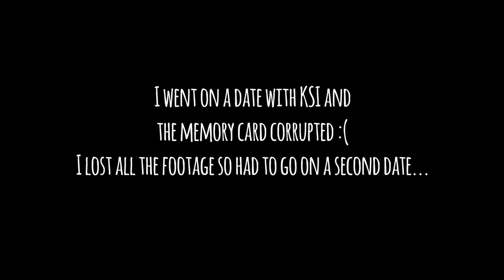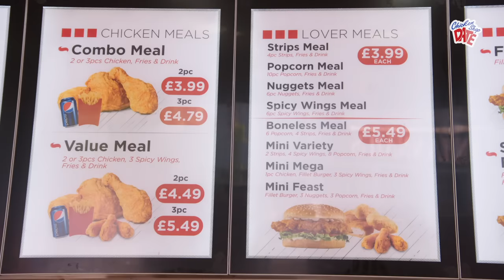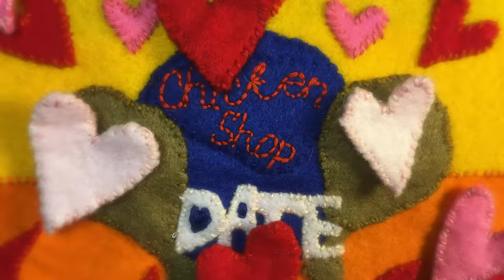KSI | CHICKEN SHOP DATE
KSI meets Amelia for a date in a chicken shop
Created by Amelia Dimoldenberg

KSI & Randolph are currently touring the UK & Europe.

Co-written by Marvin Alvarez

Director: Amelia Dimoldenberg
Production Assistant: Georgie Goadsby
Cam Op 1: Duncan Stingemore
Cam Op 2: Matt Gathercole
Sound Op: Chris Gayne

Editor: Joseph Bolger @ Stitch

Colourist: Ruth Wardell @ Electric Theatre Collective

Researcher: Shanice Vigilant

Special thanks to Nabzy's for letting us film in their shop.